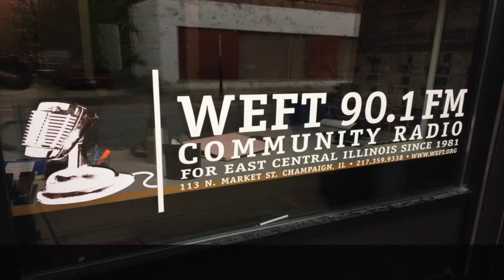Balavihar Kids @ WEFT 90.1 FM Radio Station